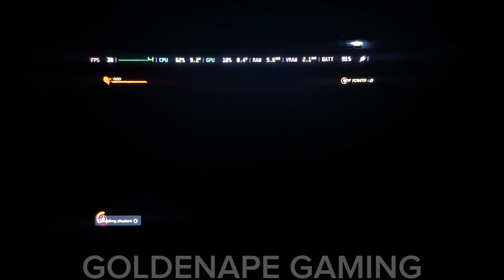Deadpool (RPCS3) PS3 Emulation on the Steam Deck OLED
In this video, we'll look at the performance of Deadpool on RPCS3 which is Ps3 Emulation on the Steam Deck.